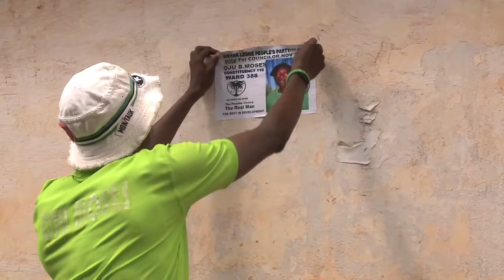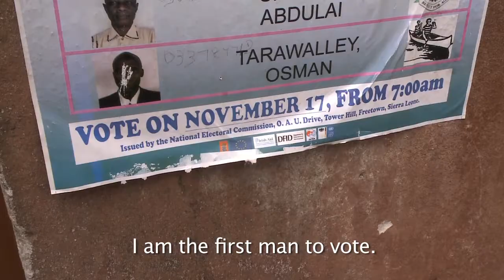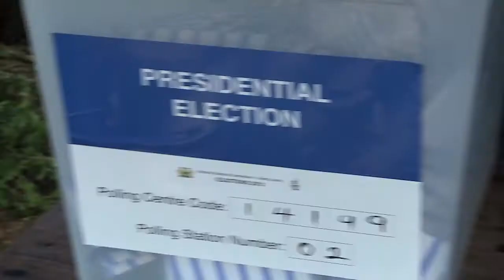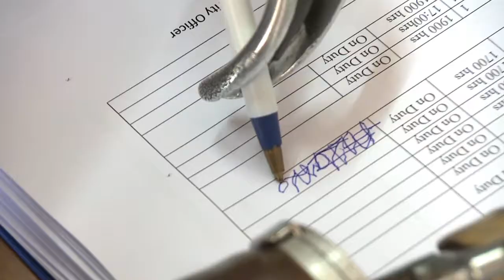Sierra Leone reinforces rights of persons with disabilities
Sierra Leone: People with disabilities make 10 per cent of the population in Sierra Leone mainly because of the civil war that devastated the country for a decade.

People with disabilities have for years been silent and sidelined. But this is slowly but surely changing -- the voice of persons with disabilities and their rights has been amplified in a new law on disabilities ensuring inclusion on all fronts, in the country's development and political plans.